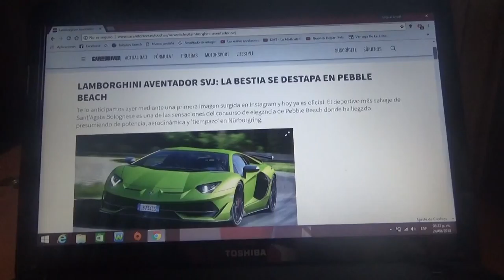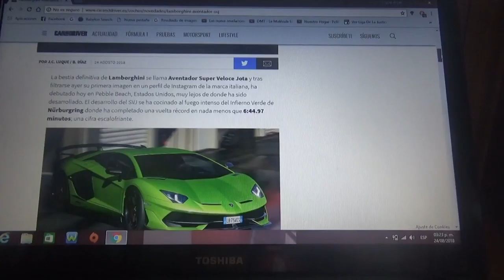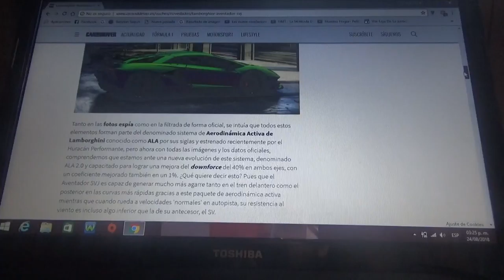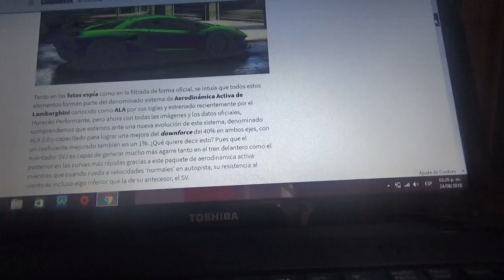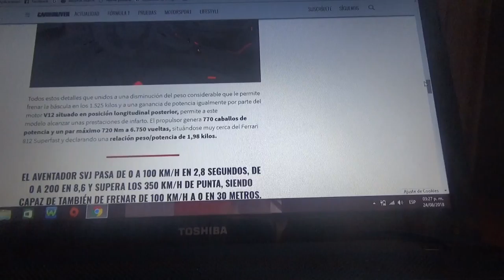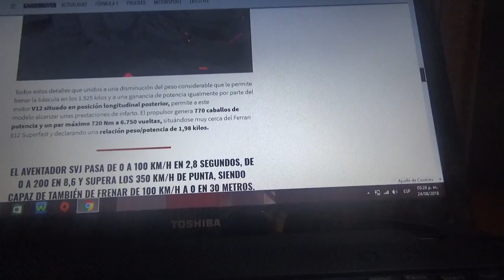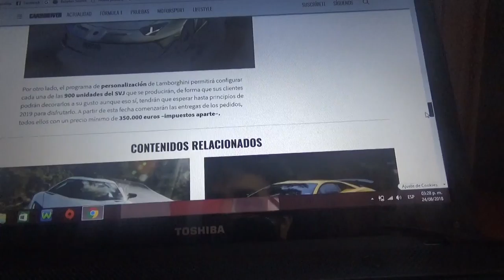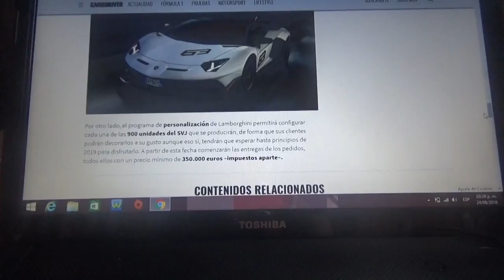El Lamborghini Aventador SVJ debuta en el Pebble Beach 2018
Ahora les vuelvo a hablar del nuevo deportivo de la marca de Sant'Agata Bolognese que ahora si hizo su debut en el Pebble Beach Concourse d'Elegance de 2018